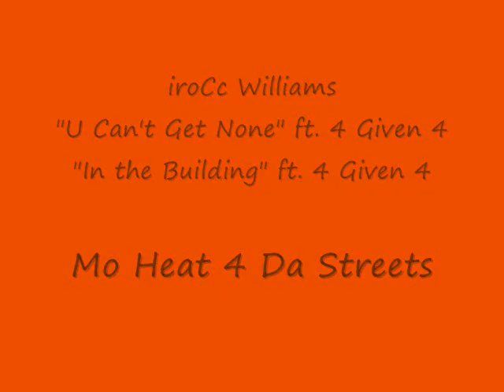iroCc Williams .wmv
Mo' Heat 4 Da Streets: "U Can't Get None" ft. 4 Given 4 & "In the Building" ft. 4 Given 4